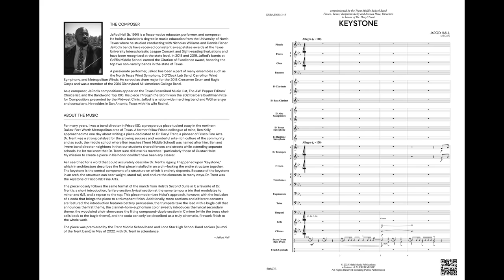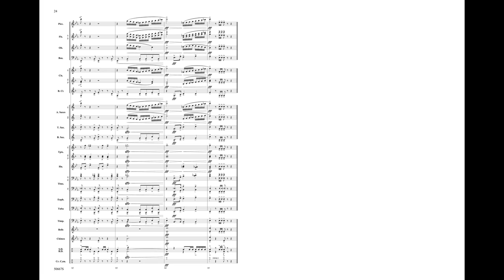Keystone, by JaRod Hall – Score & Sound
Keystone
By JaRod Hall
Item: 00-50667
Series: MakeMusic Symphonic Band
Grade 3
Inspired by the march from Holst's Second Suite in F, Keystone is a colorful, original work with an added contemporary flair. JaRod Hall weaves through fanfares, lyrical passages, modulations, and a lilting compound-duple section, ultimately arriving at a cinematic coda that brings the piece to a triumphant close. An incredible festival work.